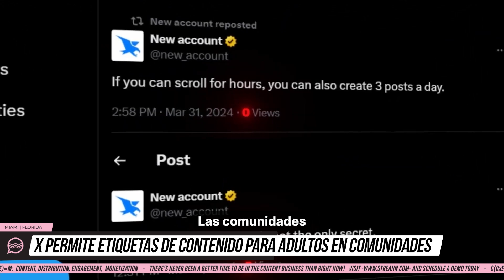📣 X permite etiquetas de contenido para adultos en comunidades.